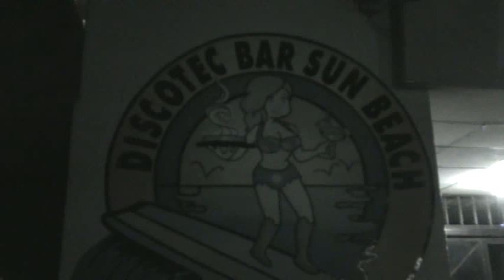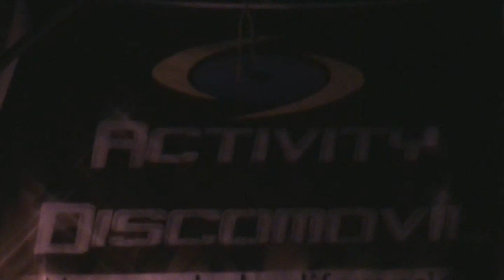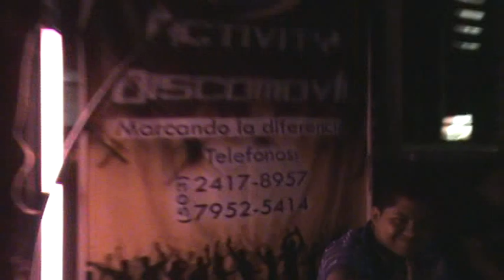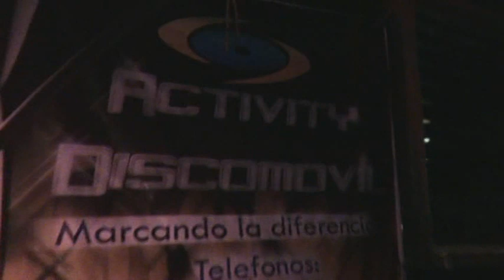Activity ,Sun Beach Disco Acajutla Lo vivio Tour De Djs 2010